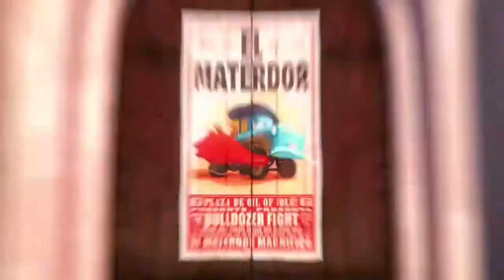Cars Mater El Materdor Fighting A Herd of Bulldozers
SENORITAS: El Materdor! Bravo, Senor Mater! MATER: So there I was, surrounded. Bulldozers all around me. This is Lightning McQueen. I can handle anything. MATER: Come on. You'll love it! Tractor-tipping's fun.   You'll love it! MATER: I swear, tractors is so dumb! I tell you what, buddy, it don't get much better than this. Mater is a matador fighting a herd of bulldozers in Spain. When Lightning McQueen enters the story, the bulldozers chase after him due to his red paint job.
CAST
Larry the Cable Guy as Mater El Materdor
Keith Ferguson  as Lightning McQueen
GUEST STAR
Peter Sohn as Padre

00:23 El Materdor fighting a fearsome bulldozer
00:59 Mater's defeat prank
02:05 El Materdor surrounded by bulldozers